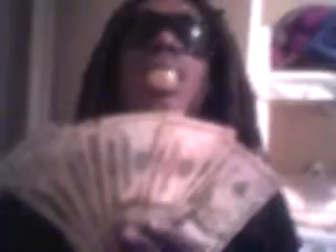Shawty J- I'm In The hood P-No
zoe county records